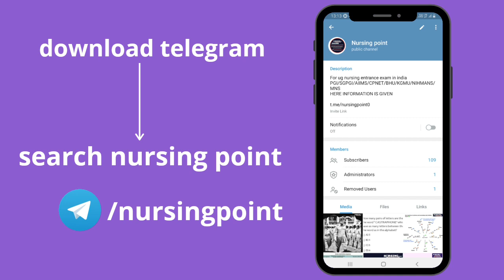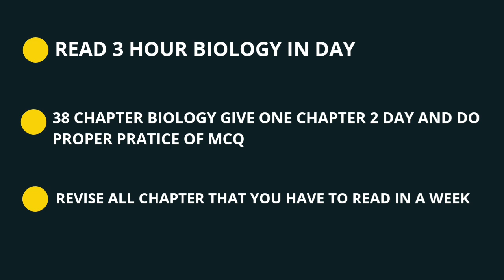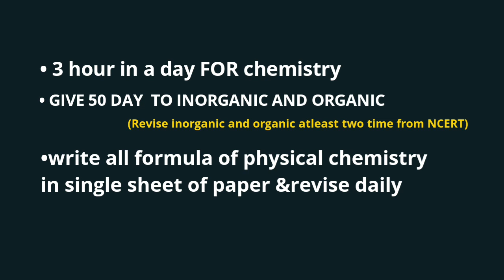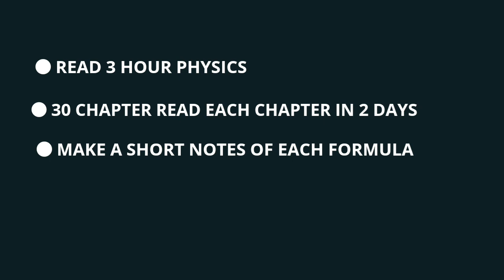80 day startegy to CRACK Aiims bsc nursing & paramedical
AIIMS Nursing programmes in BSc (Hons.) Nursing, BSc Nursing (Post-Basic) is offered by All India Institute of Medical Sciences (AIIMS), New Delhi.  AIIMS Nursing 2021 exam will be conducted in the month of June, tentatively. Though no official dates have bee announced yet. The national level entrance exam will facilitate admissions in to BSc Nursing and BSc (Post-Basic) Nursing courses. Graduation in Nursing or BSc (Hons.) Nursing is a four-year professional course while the BSc (Post-Basic) Nursing is a two-year specialization course. To pursue BSc (Hons.) Nursing, the candidates should have minimum eligibility criteria, having completed class 12 with Physics, Chemistry, and Biology as mandatory subjects. There are 20 seats for BSc Nursing (Post-basic) course and 571 seats for BSc (Hons.) Nursing